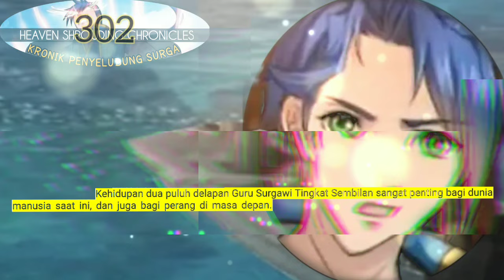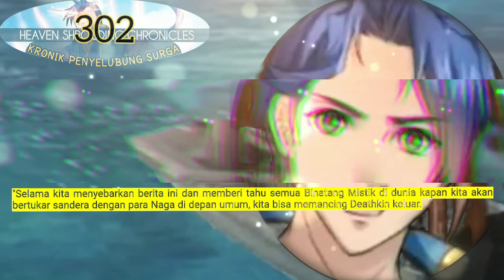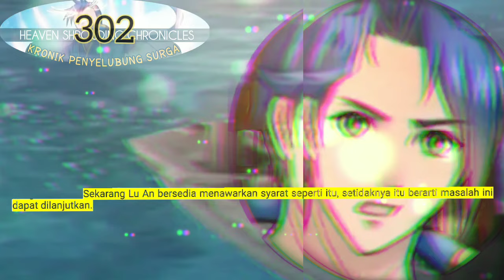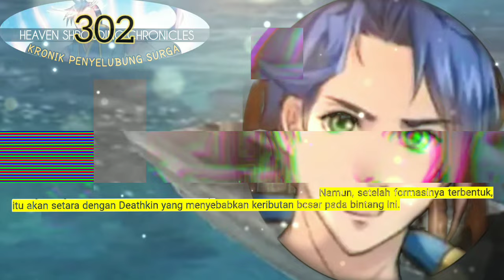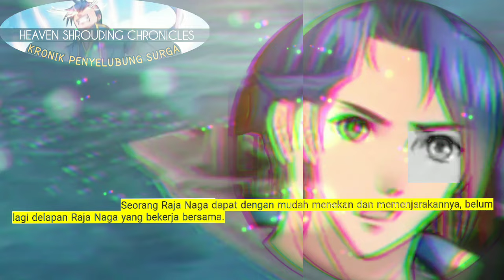Kronik Penyelubung Surga season 302